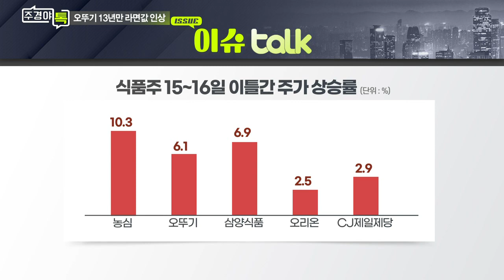라면값 올리는 오뚜기... 경쟁업체도 줄인상?_이슈 TALK_주경야톡 4회 (20210719)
Q. 라면값 인상 여파... 식품업계 동향은?
Q. 식품업계 도미노 가격 인상 올까?